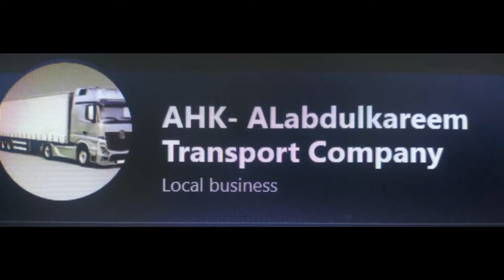Saudi Arabia | Ahk Transport Company | Full Details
Ahk Transport Company Ki Puri Jankari | Saudi Arabia | Ahk Transport Company Full Information 🚛

saudi arabia truck driving jobs
saudi arab trailer driver me kaise aaye
saudi arabia truck driver visa information
saudi arab me trailer driver ki salary kitani hoti hai